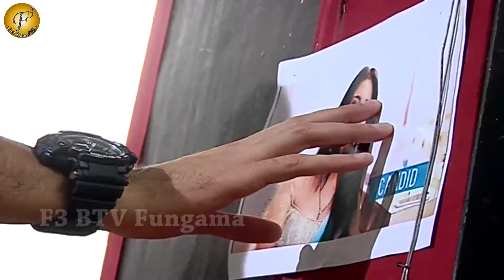Naamkarann - अवनि ने बनाया जेल से भागने का प्लान | New Twist In Star Plus Naamkarann